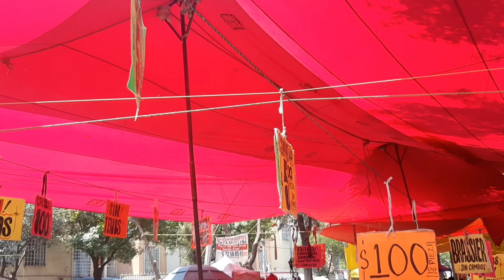Checa lo que me traje del TIANGUIS CON $400♡ Hasta pa" bolsa alcanzó😁😎